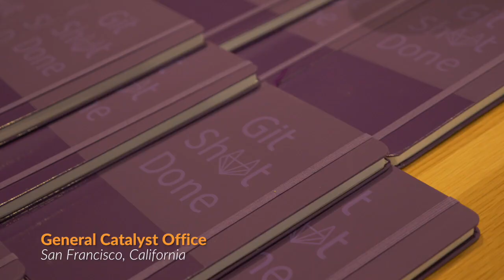Zero Trust Security panel -- GitLab Connect San Francisco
Panelists include Twistlock, Townsend Security, Scytale and GitLab experts. Opening remarks by Steve Herrod, managing partner at General Catalyst, and a lightening talk by special guest Jim Zemlin, Executive Director of the Linux Foundation.